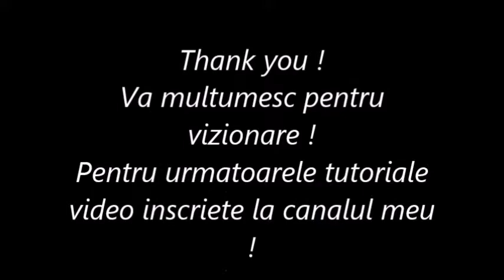My Acrylic Nails Design ! Holographic Nail! Unghii din acril cu pigment holograpic !